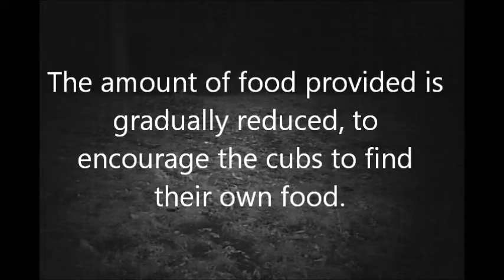Fox Release-Cubs Return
Part Three of the 2011 Wilderness Fox cub release Project. The rescue fox cubs continue to return to the release cage's location for some time after their release to be fed. The food supply is gradually reduced forcing the cubs to find food for themselves.